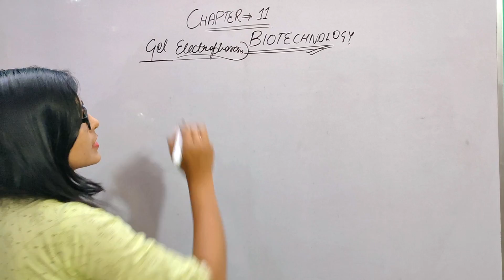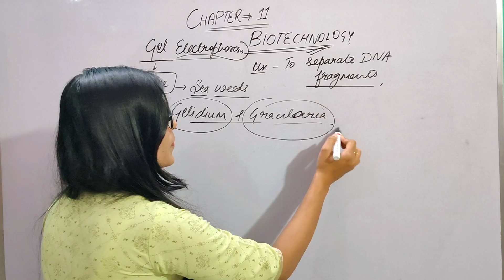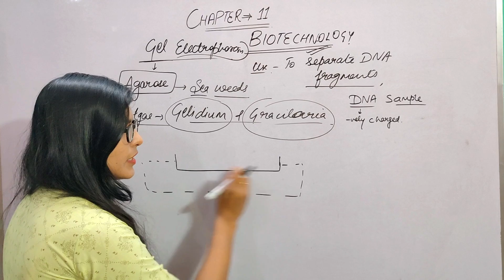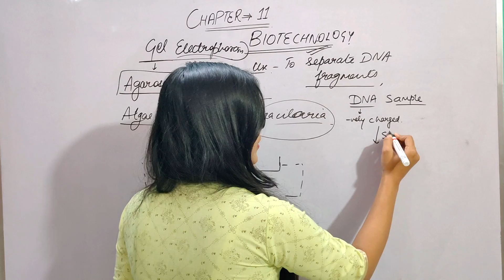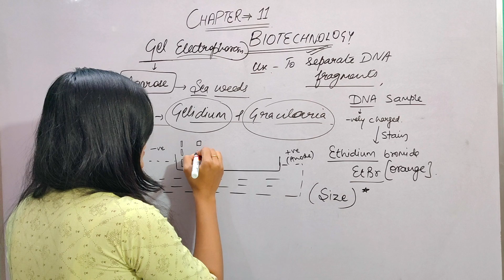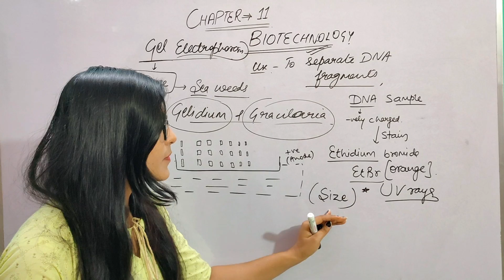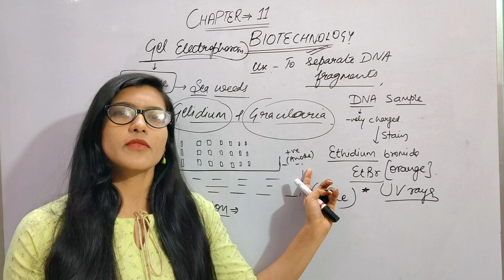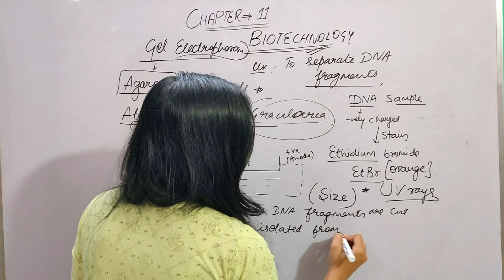Ch-11 Biotechnology - GEL ELECTROPHORESIS | Biology | Class 12th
I hope this video will clear all the doubt of ch 11 part 2nd
 In this video i will tell you about gel electrophoresis